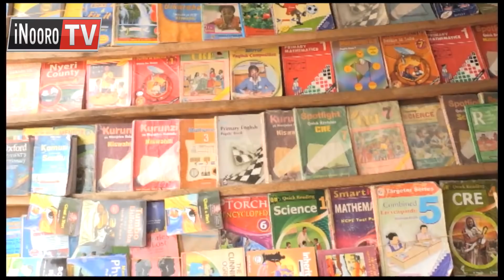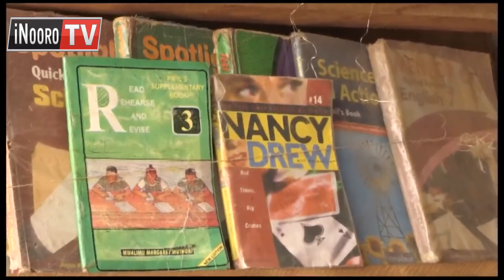Ekuirwo 2 guikio ngono na indo cia uici, Ruiru-Kiambu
Ekuirwo  2 ni maikitio ngono mwena wa Ruiru kaunti-ini ya Kiambu thutha wa maobithaa a borithi kuhithukia indo cia  muigana wa  mirion 5.5 cia uici. Ihinda-ini o riu, kiama  kia atungata arwaru  mwena wa Gaturi, Murang'a ni maheanire motungata matari marihi ma urigitani  kuri aikari  makiuga ni maratanya gutheremia mutaratara uyu matuura-ini mangi  kaunti-ini iyo.